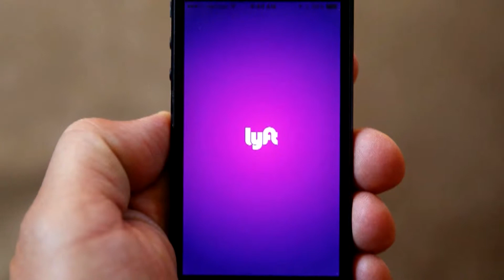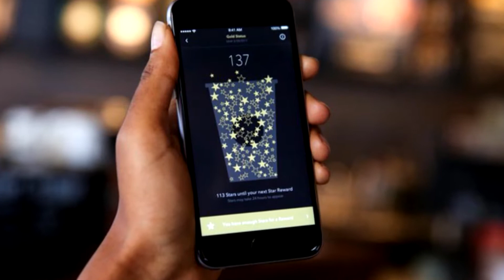TUE0016 CBSMoneywatch545aPKGLiverman 1